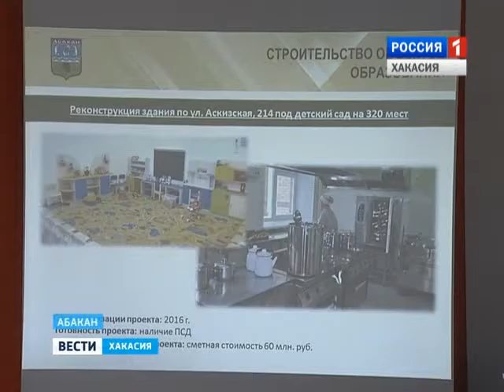Сторонники "Единой России" встретились в Абакане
В Абакане прошло ежегодное расширенное заседание регионального координационного совета сторонников партии «Единая Россия»Гостей на территории абаканского спорткомплекса принимал глава города Николай Булакин.